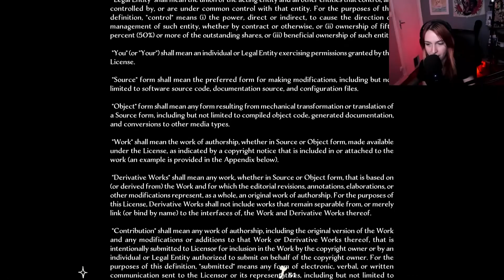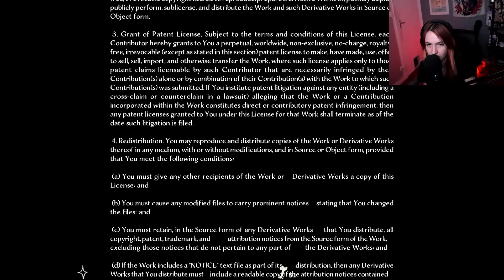HARRY DECORATEUR D'INTERIEUR | Fey : Distant Daydream